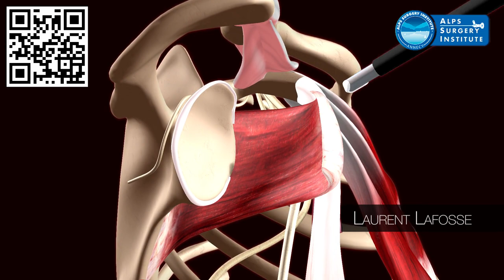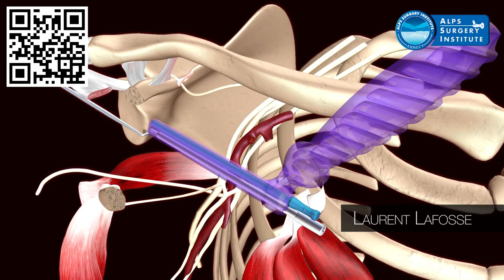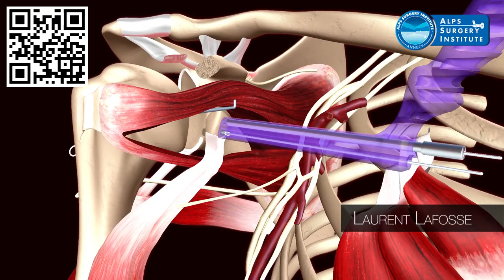Arthroscopic Latarjet by Laurent Lafosse